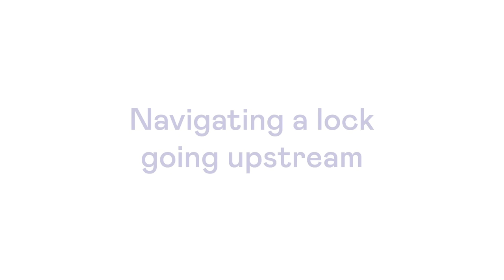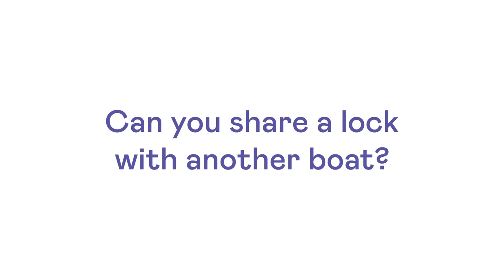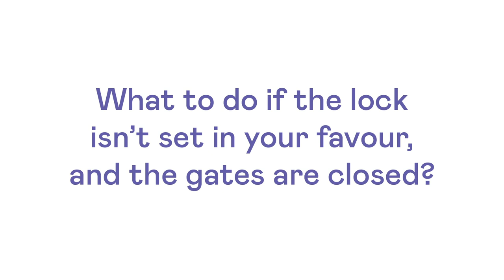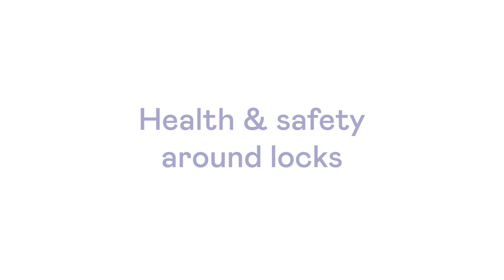How to operate a lock on a canal as a narrowboat user. How to go through a canal lock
If you are new to boating on the inland waterways, going through a lock feel like a daunting prospect.  This video will equip you with all the knowledge you need to go up and down in a lock safely and with courtesy to other boaters.

A special thanks to Chris Bennett and @TingdeneMarinasBoatSales for all their help in putting this video together.

Watch this video to find out:
00:30 // How to go downstream in a lock
04:45 // Where to position your boat in a lock - what is the cill marker?
05:29 // What to think about when approaching a lock. What to look out for when going into a lock.
06:51 // How to go up in a lock. How to go upstream in a lock.
08:34 // Can you share a lock with another boat?
09:31 // What should I do if the lock gates are closed, there is a queue, or the lock is not set in my favour?
14:47 // Health and safety around canal or river locks